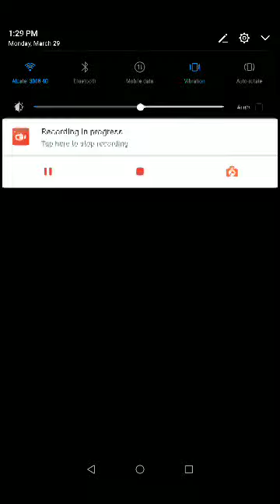RALPH NAG AUDITION NG MARAMING BESES SA PBB PERO DI NATANGGAP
RALPH MALIBUNAS